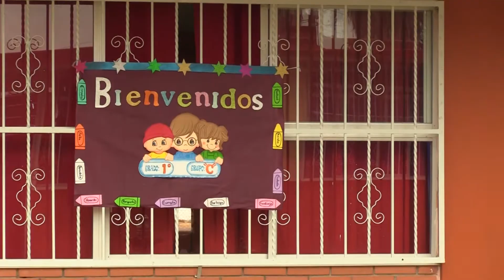Llamado de la primaria Naciones Unidas para preinscribirse en esta importante INST fernandense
Llamado de la primaria Naciones Unidas para preinscribirse en esta importante institución fernandense.